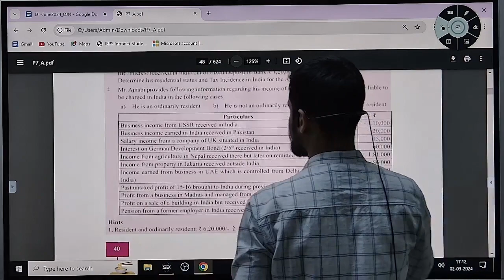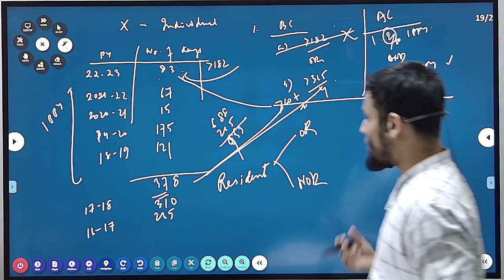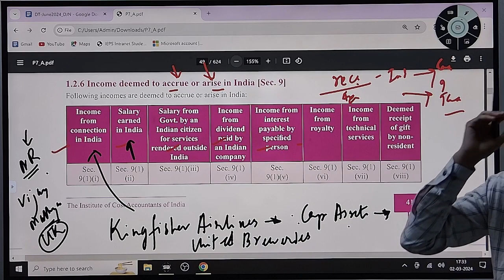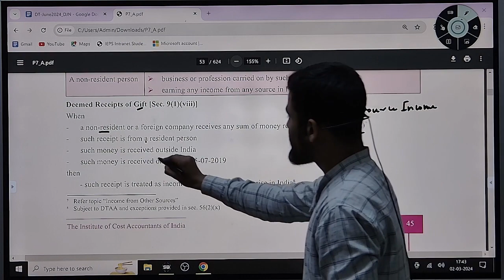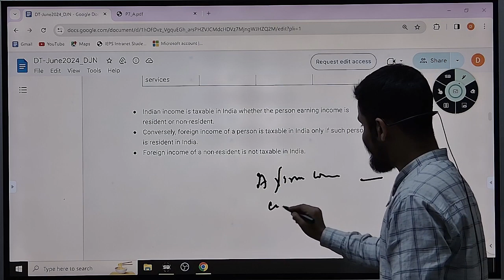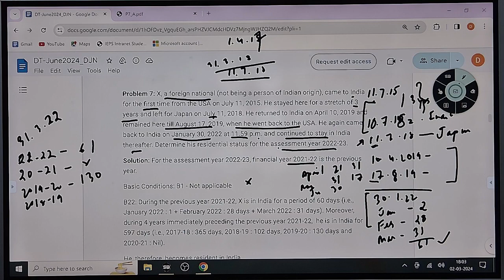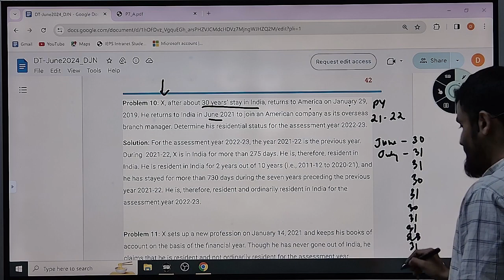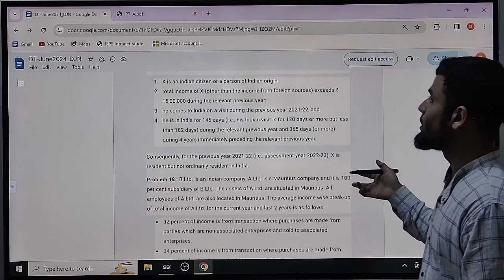02.03.2024_GR I_Paper 7_DTX